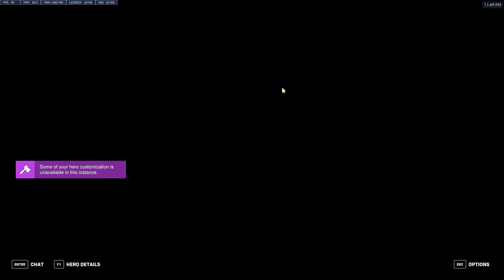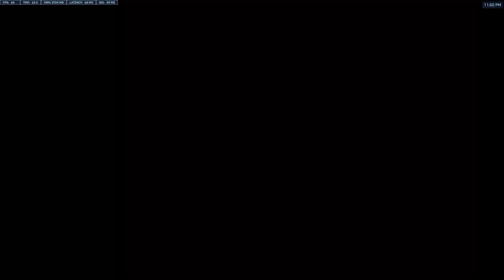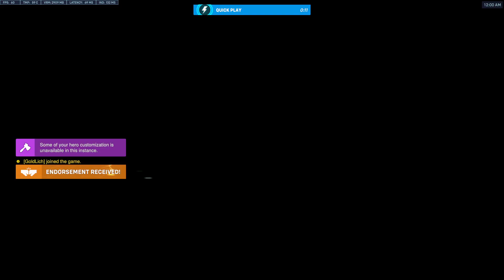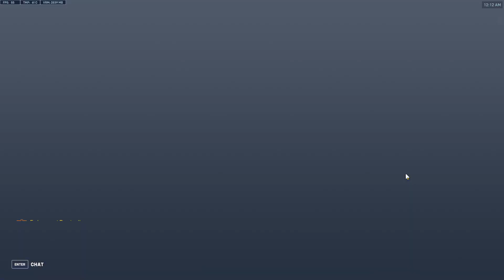Lets Play Overwatch Part 6